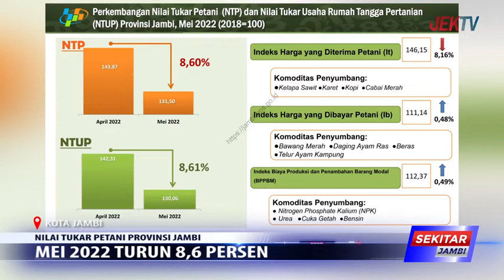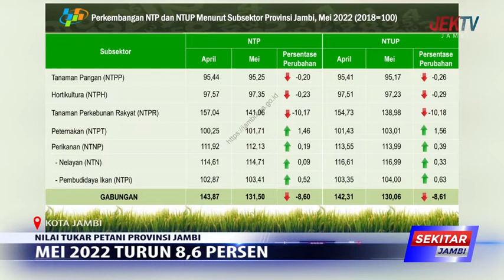MEI 2022 TURUN 8,6 PERSEN